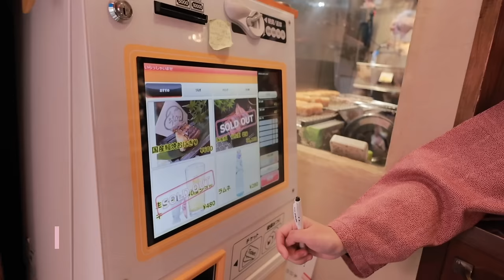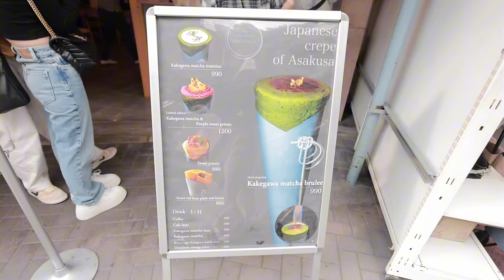24 HOUR IN ASAKUSA (I ate too much… )🇯🇵